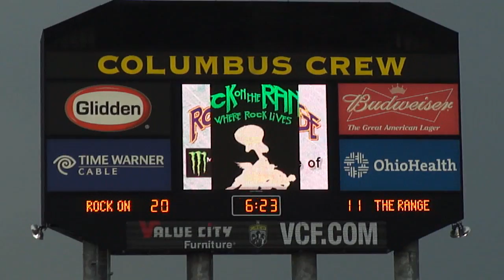Bullet For My Valentine bids Columbus Rock on the Range 2011 fans farewell—Alone—Live 2011-05-22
Bullet For My Valentine says farewell to fans at the 2011 Rock on the Range in Columbus, Ohio.

Link to Rock on the Range video playlist for the previous day (Saturday May 21, 2011)

Link to Rock on the Range video playlist for the evening of the Rock on the Range 5th Anniversary Party held on Friday, May 20, 2011